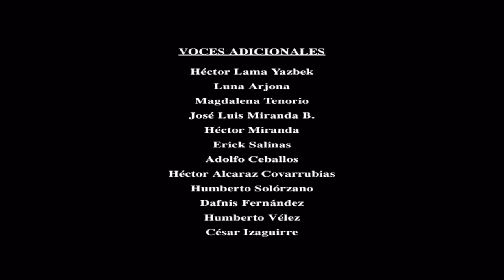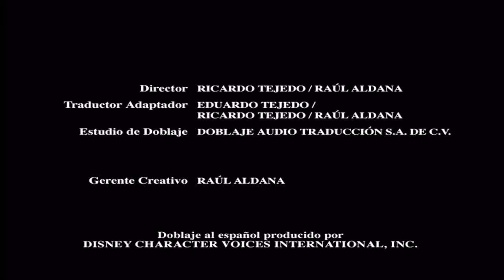Cierre DVD Hidalgo 2004 (Argentina)